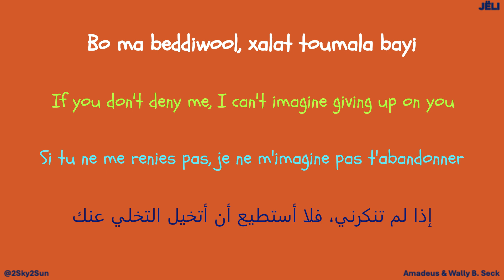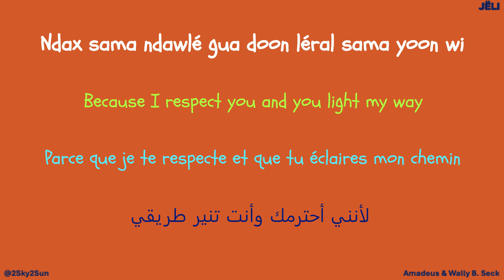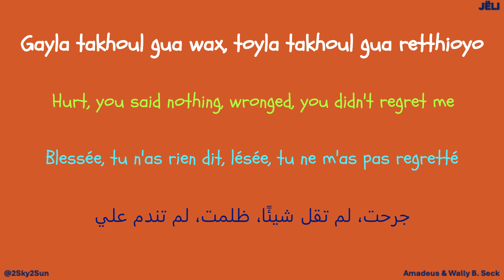Jëli - Amadeus & Wally B Seck (Wolof, English, French & Arabic Lyrics)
Album: Jëli
Released: 2024
Track: Juli (2:44)
Lyrics:  Amadeus & Wally Ballago Seck